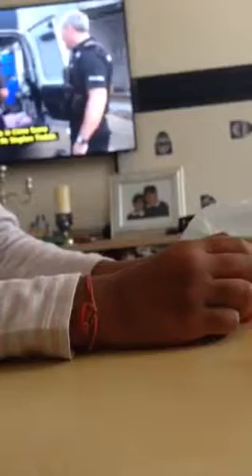To Grossery Gang